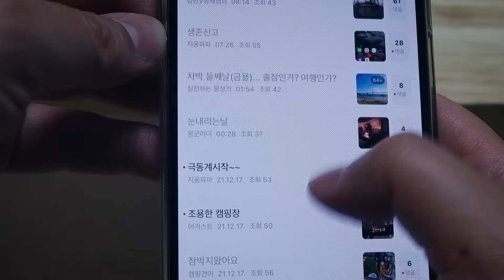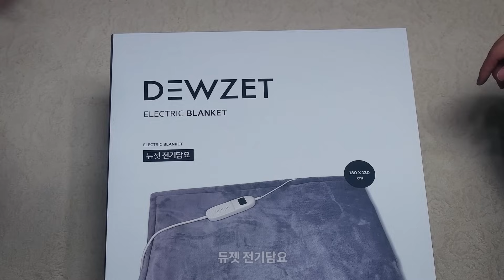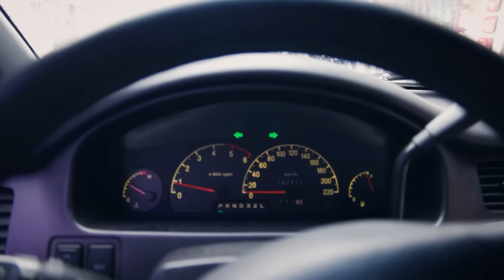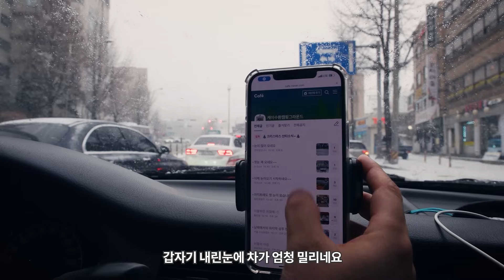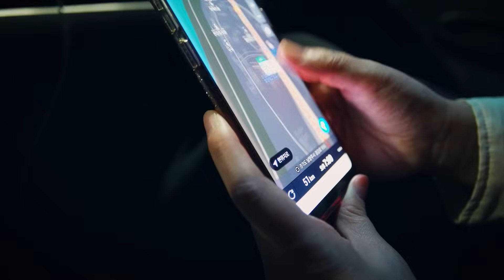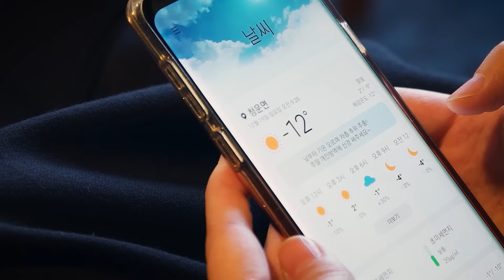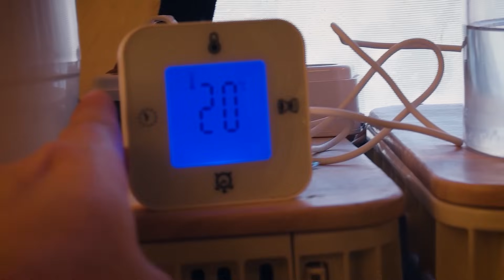[풀버전] 이러다 고립되지! 이러지도 저러지도 못하는 상황.. 그래도 끝까지 간다! 극동계 캠핑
▶제작지원 : 듀젯

[ 영상속 주요용품 및 정보 ]

* etc
코베아 아웃백골드, 이너캠프 점프스타터
보오글냄비, 모이라테이블, MIDNIC가습기

* 더보기내 쿠팡링크 알리링크로 접속 후
지정한 시간내 제품을 구매하시면 본 채널에
소정의 수수료가 지급됩니다.
링크의 제품들은 최저가가 아닐수 있습니다.